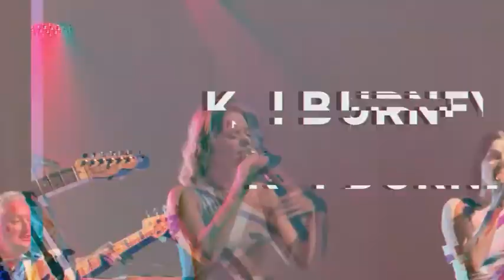ABBA Tribute in Openluchttheater de Goffert op 13 mei 2022